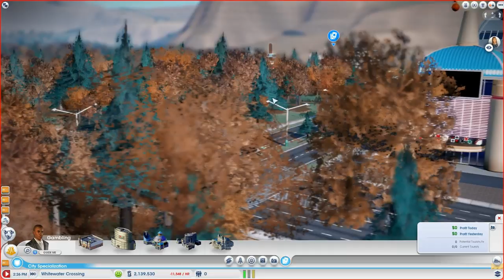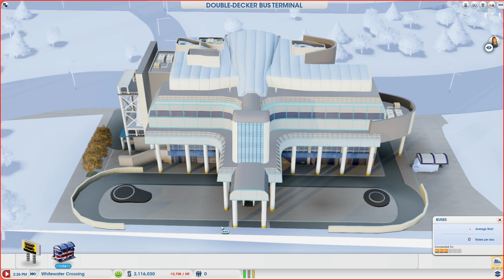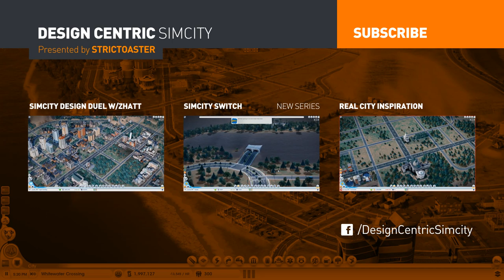EP 19 - Plopping Casinos (Design Centric SimCity)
In this episode I will:
— Plop a bunch of low, medium and high wealth casinos.
— Place a double-decker bus station and some bus stops.
— Lay down more roads and do some general polish.
— Zone more residential and commercial.
— Start the simulation! :D

In this series I will take you through the process of creating beautiful cities from a purely design perspective.

Sometimes we will be using "Sandbox" mode just to speed up the process of creation, but eventually we want these cities to be profitable.